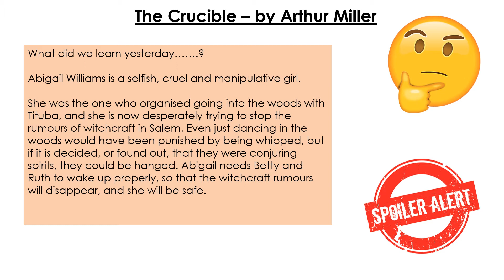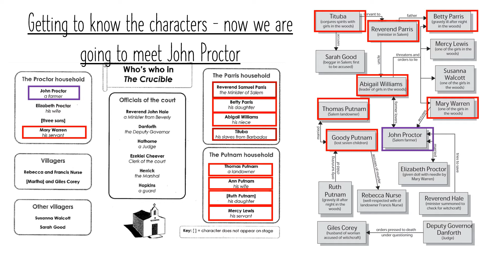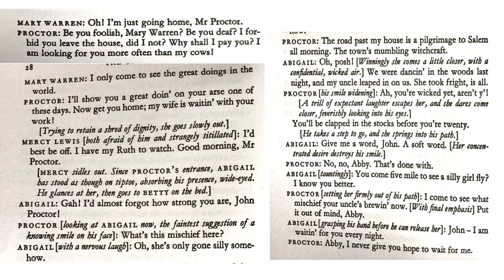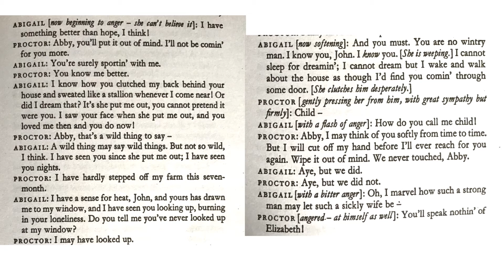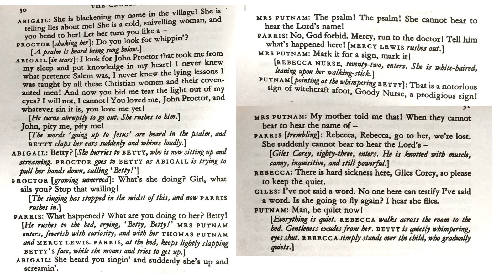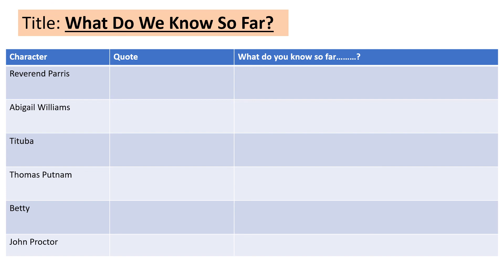Y9 Remote 8